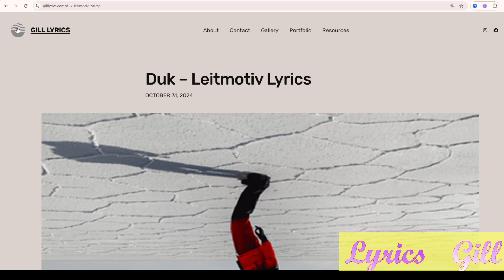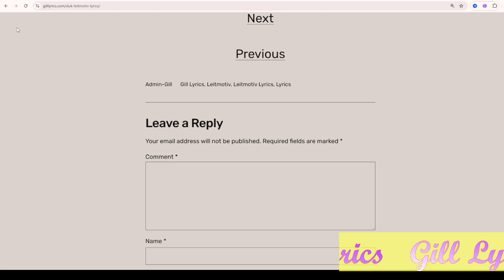Duk – Leitmotiv Lyrics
Album on AMERI
Track 1 on AMERI
Leitmotiv Lyrics
Lyrics for this song have yet to be released. Please check back once the song has been released